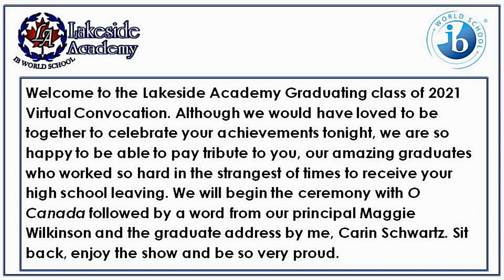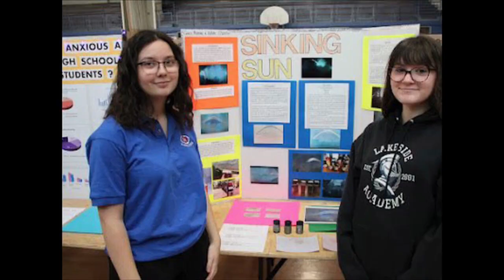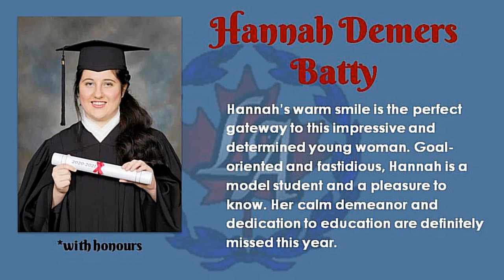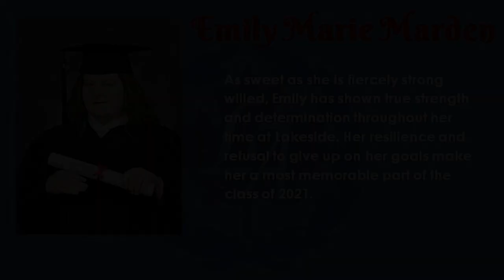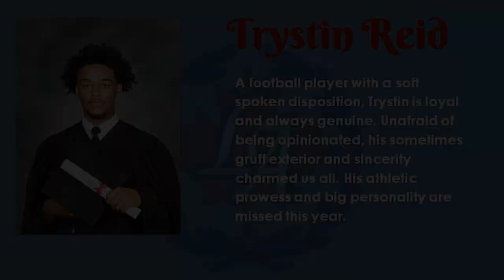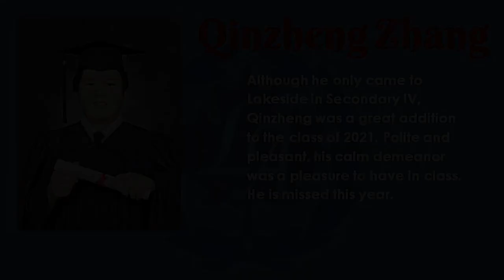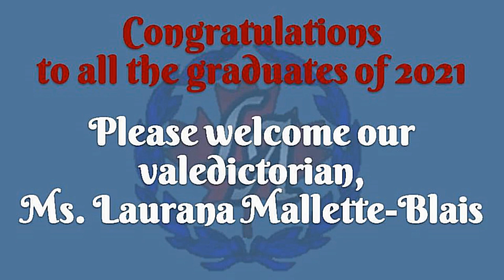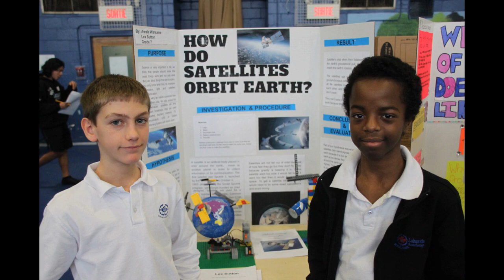Lakeside Academy Virtual Convocation 2021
Congratulations to the Lakeside Academy Graduating Class of 2021!